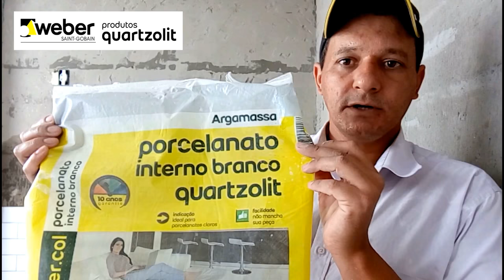Qual a argamassa certa para assentamento do Metro White Eliane 10x20cm na cozinha?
Esse é o décimo vídeo da série Salvando um Apartamento.
Neste vídeo dou uma dica top sobre o tipo de argamassa para o assentamento do revestimento em parede Metro White 10x20cm da Eliane.
Neste tipo de revestimento opte por argamassa branca.
Evite usar argamassa cinza para não comprometer a qualidade do rejuntamento.
Recomendo a utilização da argamassa branca Weber Quartzolit para ambientes internos.

Faça nosso curso de azulejista on line e aprenda todas as técnicas e segredos do assentamento de porcelanatos que vão te trazer muito trabalho e dinheiro: